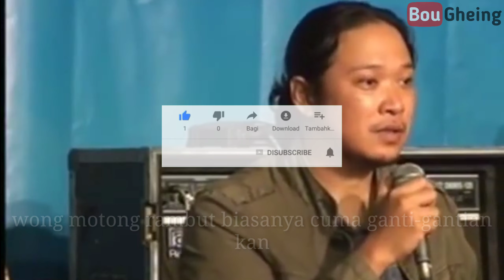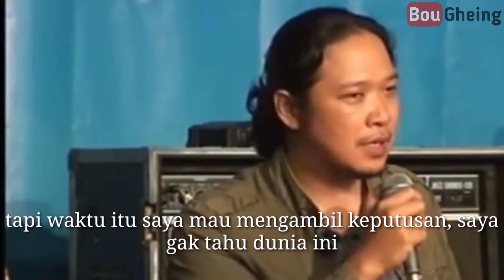Noe Letto : Pertama Kali Masuk Letto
Kali ini cak Sabrang bercerita tentang pengalamannya saat pertama kali masuk Letto. Tonton sampai selesai ya, enjoy watching 😁.

Like kalau suka dengan video ini.
Dislike kalau gak suka.

Bagikan ke teman-teman Anda kalau video ini bermanfaat.

Komentar di bawah jika ada uneg-uneg yang mau disampaikan.

Maaf sebelumnya jika dalam pengeditan video ini terdapat kesalahan, penulisan kata atau nama.

Terima kasih atas dukungannya selama ini.

Sekian, Wassalamu'alaikum Warahmatullahi Wabarakatuh.